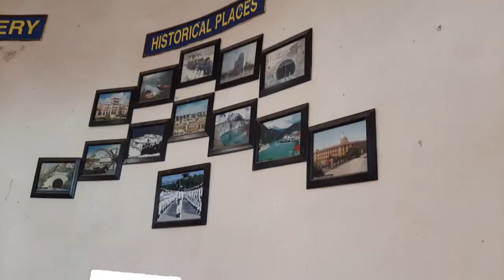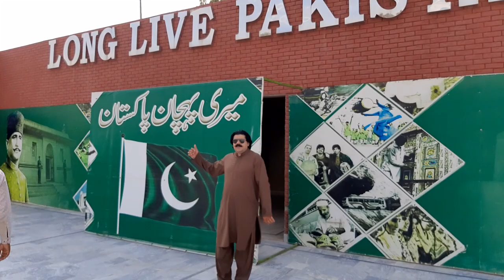India Boarder|Pakistan boarder & Head SulemanKi Boarder| Watch Border Line With Aqeel Badshah K Sang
Aqeel Badshah K Sang Interview & Entertainment Channel
Interview k lye WhatsApp py rabta kren.
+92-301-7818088